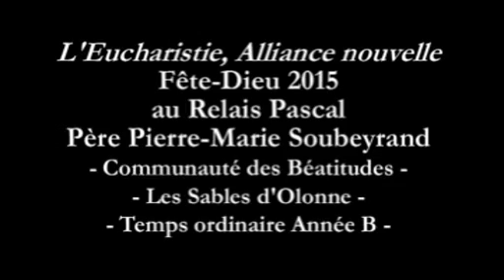L'Eucharistie, Alliance nouvelle - Père Pierre-Marie Soubeyrand - Relais Pascal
L'Eucharistie, Alliance nouvelle
Père Pierre Marie - Fête-Dieu 2015 - Temps ordinaire - Année liturgique B
Relais Pascal - Communauté des Béatitudes - Les Sables d'Olonne
Lectures : Ex 24, 3-8 ; Ps 115 ; He 9, 11-15 ; Mc 14, 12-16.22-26